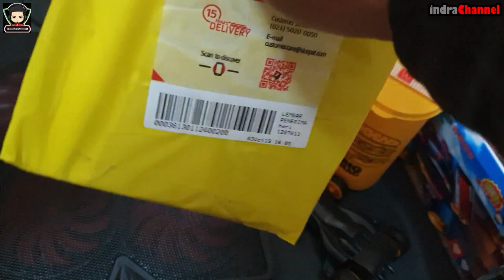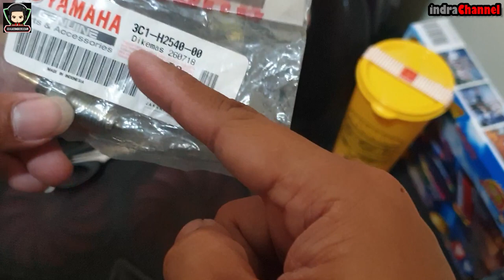Mengganti Switch Netral Yang Tidak Mau Menyala Pada Motor Yamaha Byson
Pada beberapa sepeda motor telah dilengkapi pengaman (safety) bagi si pengendaranya, yaitu sistem starter tidak akan hidup jika tidak sesuai kondisi atau syarat yang telah ditetapkan. Misalnya, sistem starter tidak akan hidup jika rem depan atau rem belakang tidak ditekan. Sistem ini biasanya ditemukan pada sepeda motor jenis scooter (misalnya Yamaha Nouvo,MIO,Xeon Honda Beat, Vario dll) yang menggunakan transmisi otomatis. Contoh pengaman lainnya adalah sistem starter tidak akan hidup jika gigi transmisi masuk (tidak posisi netral) atau kopling tidak ditarik/ditekan. Ada juga sepeda motor yang akan memutuskan aliran arus pada sistem pengapian jika sidestand (standar samping) masih kondisi digunakan/diturunkan, sementara sepeda motor tersebut akan dijalankan oleh pengendaranya. Rangkaian sistem starter terhubung dengan posisi sidestand dan rangkaian posisi gigi dan unit CDI pengapian. Nah karena hal tersebut ada switch netral dimana motor harus berhenti dan dinyalakan kembali di saat gigi tidak masuk atau di speedometer menunjukkan N menyala. Ketika switch netral bermasalahah dan indikator N tidak menyala disitu adanya masalah di motor maka bisa di cek di switch nya apakah masih berfungsi atau ada kendala.. selamat menonton

video by me :
camera by samsung Note 9